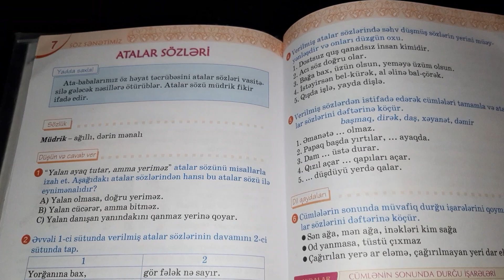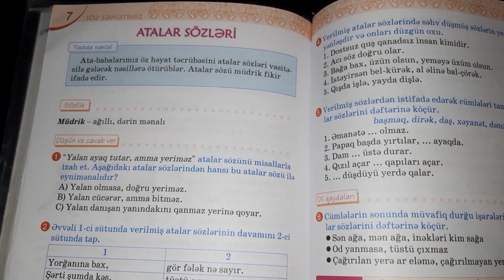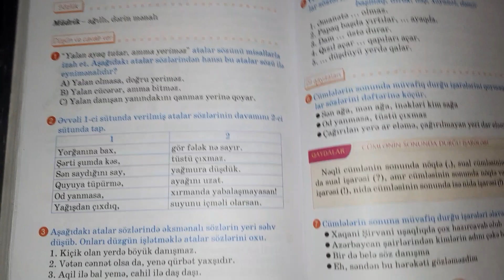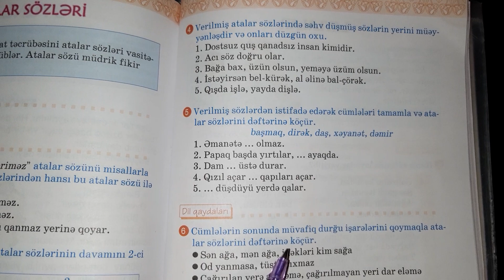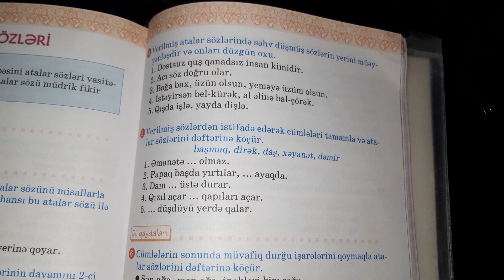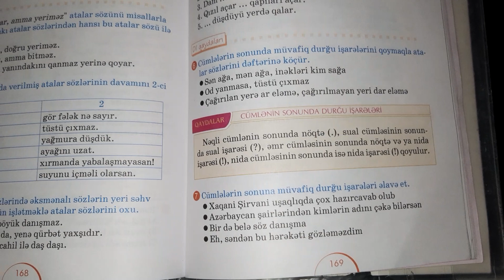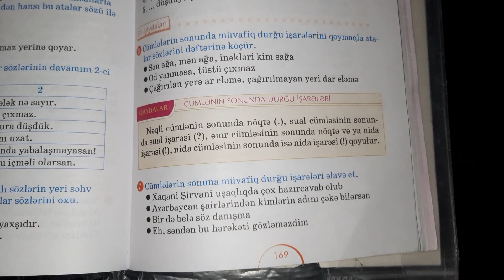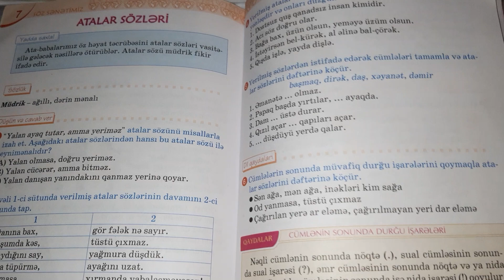II sinif Azərbaycan dili,səh.,168-169/ ATALAR SÖZLƏRİ